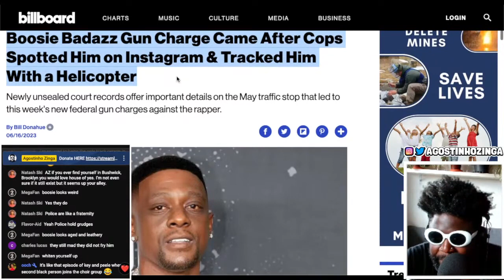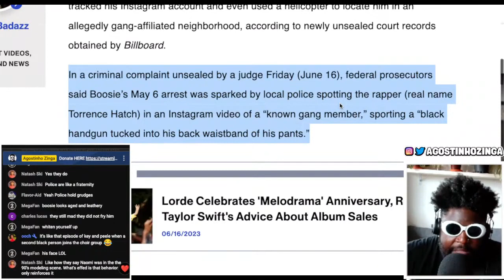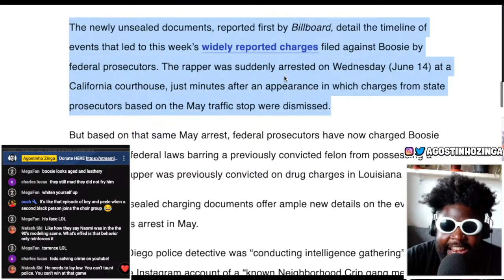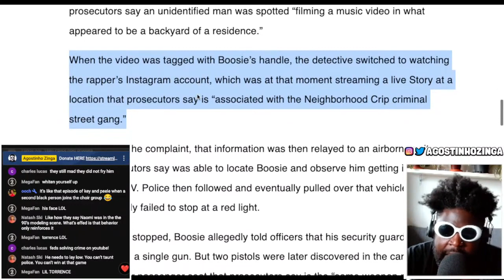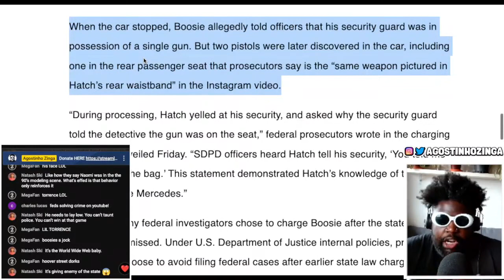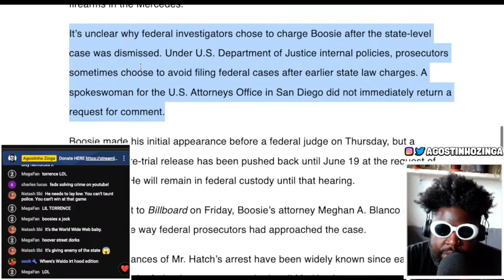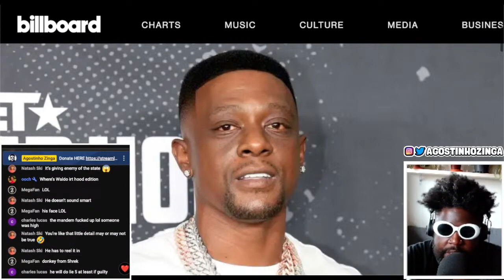Boosie Badazz is in BIG trouble...